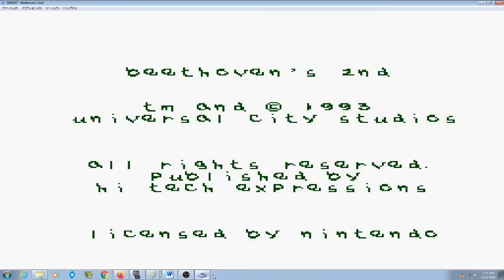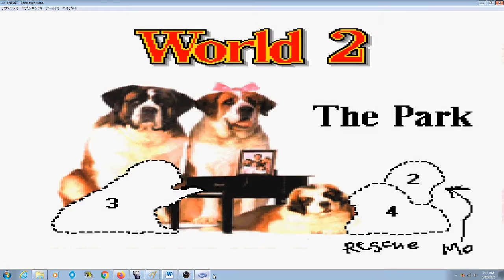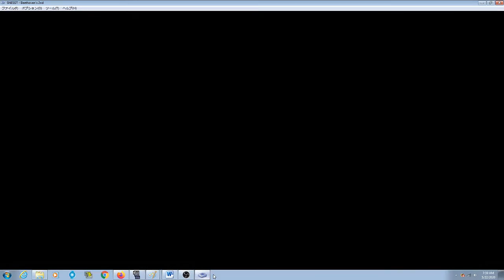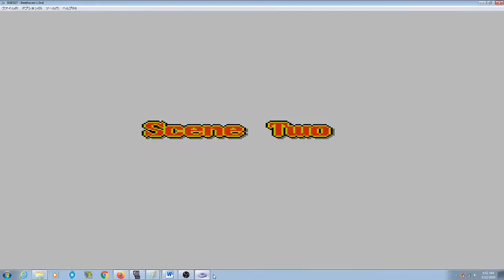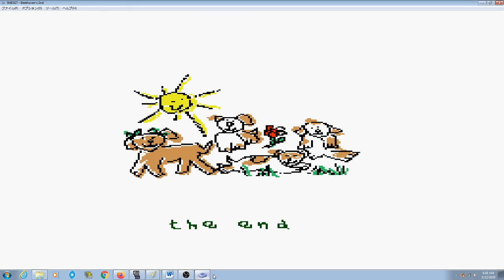Let's Play Challenge #1: Beethoven: Case of the Canine Caper (Super Nintendo) (No Commentary)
Challenge:

a) Beat the game
b) Complete the first two world areas without losing a life!

Ok...Stages 3 and 4, for those of you who may remember, are the worst if you ever have played this game. It's a fun game, but the INABILITY to JUMP (especially in levels 3 and 4) will DRIVE YOU INSANE lol. Not the best performance but not the worst either. Hope you enjoy!